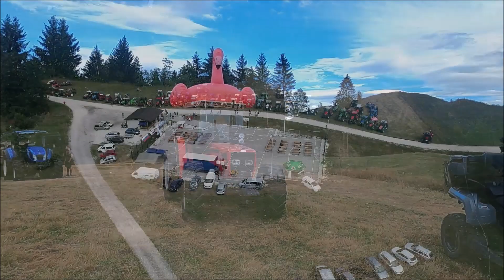2.Traktor Zbor Zadlog 2022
2.Traktor zbor, Zadlog 2022 , 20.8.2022